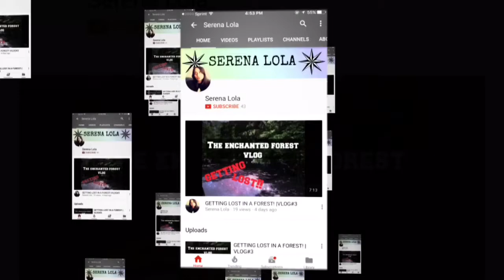What I Carry In My Backpack + Purse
***OPEN FOR FREE COOKIES!💋😁***
"Kidding No Cookies For You But I love you for supporting my channel !"
Hi everyone I hope you had a good first day of summer ! This video is a collab with Serena On Youtube! I made a video on what I Carry in my purse and backpack! The reason why I made this is because, I was doing a lot of things today and this is what I usually Carry when I'm going out , so I decided why not make a video about it! I loved supporting small youtubers so I decided to do this collab ! I hoped you enjoyed!
CHAT WITH ME..